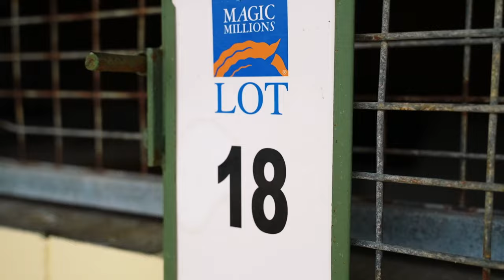Waterhouse/Bott Magic Millions 2024 Day 1&2